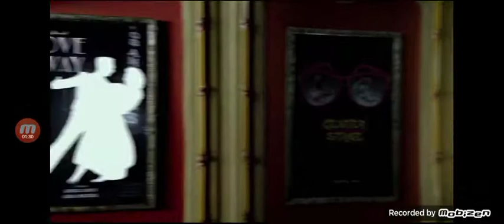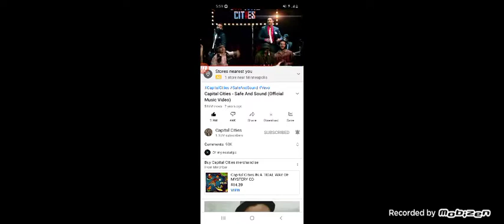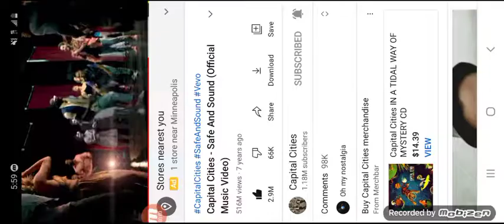safe and sound by capital cites